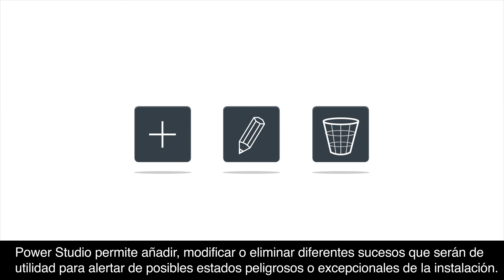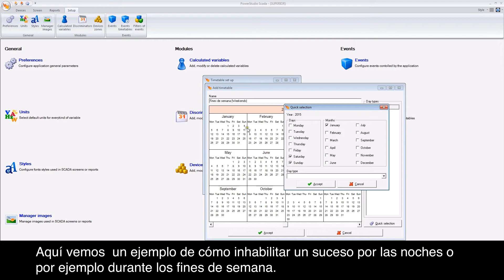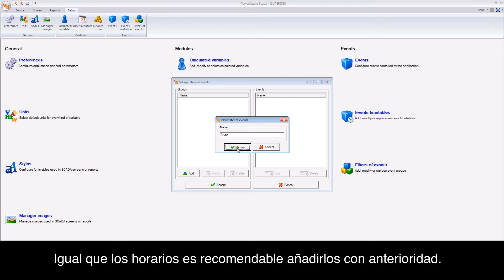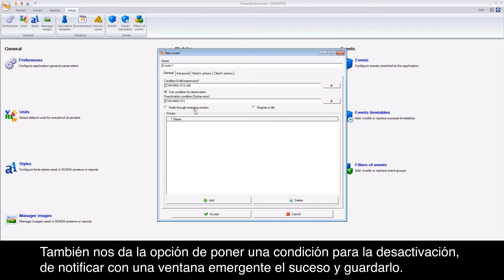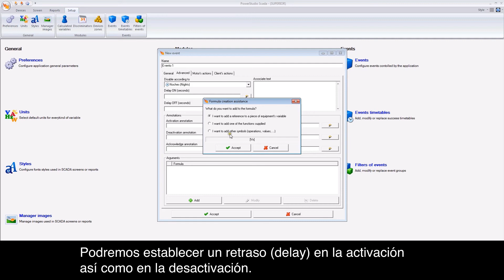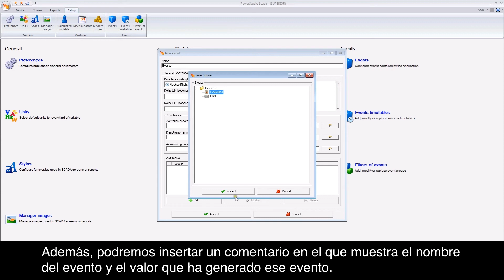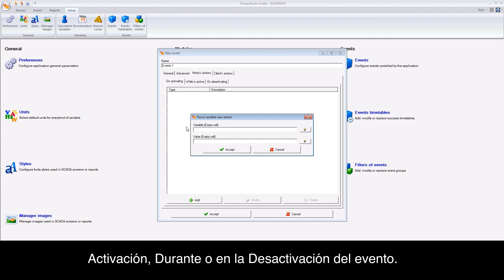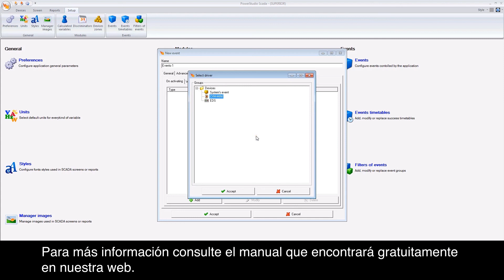7.b- Crear sucesos en el EDS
EDS es un gestor energético dotado de PowerStudio embebido con servidor Web, que facilita al usuario la consulta de cualquier variable eléctrica al permitir conectar equipos de medida a su bus RS-485, sin necesidad de instalar software alguno en un ordenador de la red de área local (LAN o VPN).

Gracias al bus de expansión RS-485, el usuario tiene la posibilidad de visualizar cualquier variable procedente de los equipos conectados al dicho bus, pudiendo visualizar incluso la información en tiempo real, en formato de tabla o incluso gráfico (data logger). Dispone de 8 entradas digitales libres de tensión y 6 salidas por relé programables.